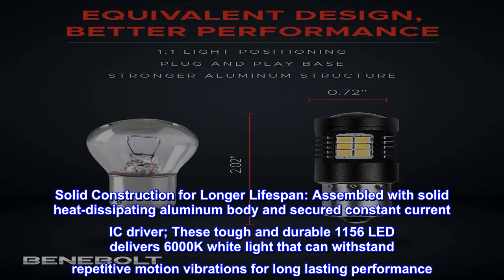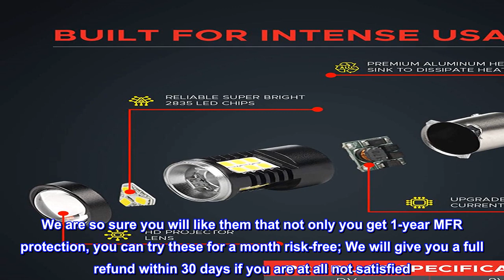Great product - BENEBOLT 1156 LED bulbs 600% White 1141 BA15S 7506 P21W - Ultra Bright Reverse, Law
Great product -  BENEBOLT 1156 LED bulbs 600% White 1141 BA15S 7506 P21W - Ultra Bright Reverse, Lawn Mower

Super High Brightness With Glare Free Projection: (Pack of 2) Engineered with Very Powerful Upgraded Dual Series LED chips on multiple sides paired with an integrated reinforced HD glass lens to deliver a Super Mega Bright Glare free 6000K white light compared to halogens with minimal blind spot allowing you to perform activities at night with maximum visibility
Solid Construction for Longer Lifespan: Assembled with solid heat-dissipating aluminum body and secured constant current IC driver; These tough and durable 1156 LED delivers 6000K white light that can withstand repetitive motion vibrations for long lasting performance
Wide Variety Of Usage: 12V and Wide Current: 450 mA +/- 40 mA for more compatibility Works well for 1156 LED Reverse back up bulbs but also for Mega bright Lawn Mower tractor bulbs
Perfect Vehicle Fitment: Fits Bulb Sizes: 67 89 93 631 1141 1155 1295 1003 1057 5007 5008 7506 BA15S P21W R5W R10W etc NOTE: If used as Turn Signals, it will need an extra load resistor for hyperflashing. Some European vehicles may display a bulb out message but the LED bulb is still fully functional. Please check your owners manual to see if it is the correct bulb size for your vehicle prior to purchase as some parts filter system may not be accurate
Our Superior Product Quality Protection: We want you to get some quality LED bulbs. We are so sure you will like them that not only you get 1-year MFR protection, you can try these for a month risk-free; We will give you a full refund within 30 days if you are at all not satisfied
Really bright lights.
Ordered these for my 24yr old Scotts mower. I can say that they put out a ton of light compared to factory type bulbs. They lit up the back of my garage pretty well even in the daytime!